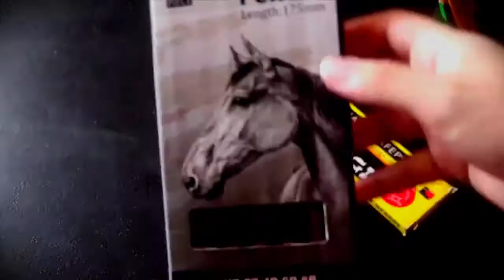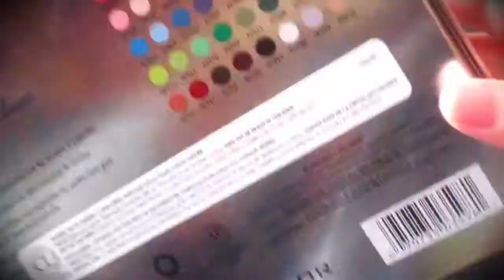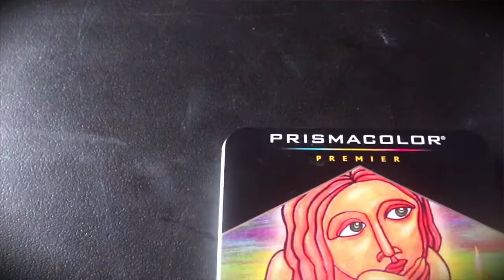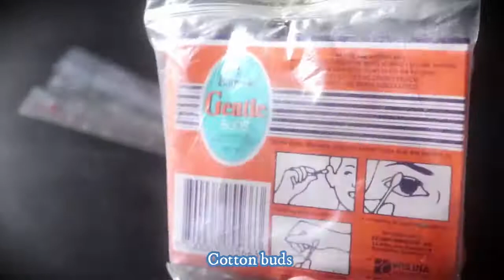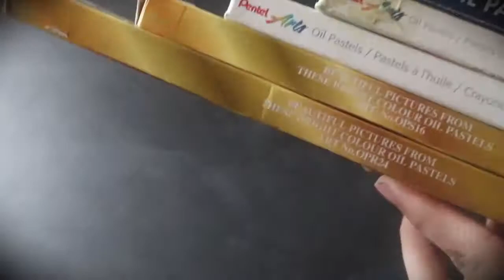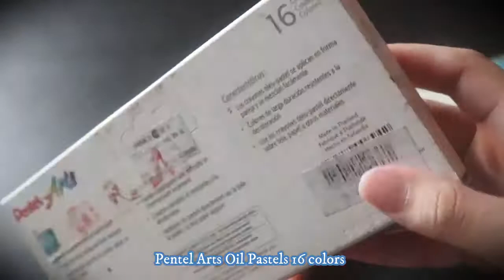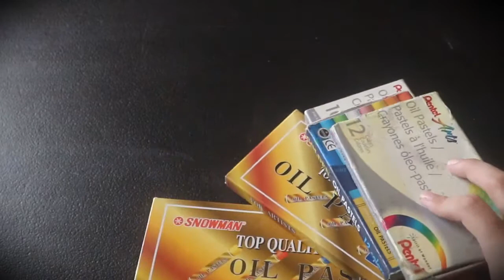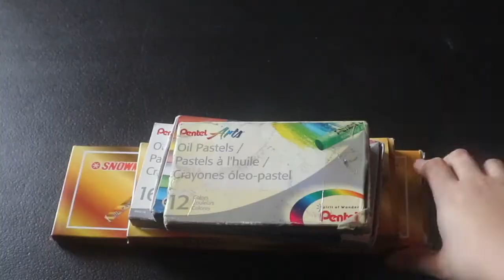ART SUPPLIES FOR BEGINNERS PART 1 │ anne makes art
Hi Guys!
This a video about my art supplies that I use since I was starting doing art, I cut the other half part because it's gonna be so long so this is part 1 of my art supplies.
Change video quality to 720p for better quality

By Anne

The material I used for filming:
Canon 800D
Materials I used for editing my videos:
Icecream Video Editor
Wondershare Filmora